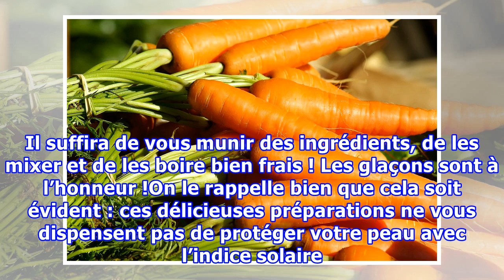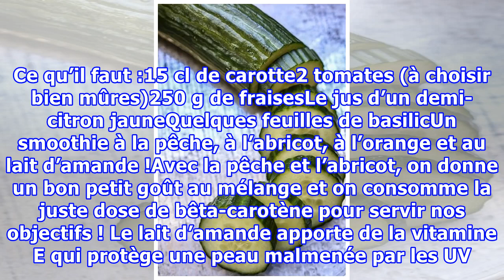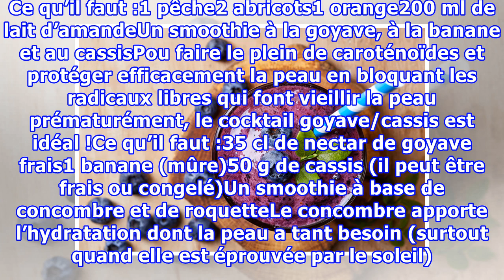5 smoothies qui boostent la mélanine et donc… le bronzage !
5 smoothies qui boostent la mélanine et donc… le bronzage !
5 smoothies qui boostent la mélanine et donc… le bronzage !noté 4.5 - 2 votesLes smoothies sont très à la mode et avec les températures élevées, l’envie de conjuguer boisson, plaisir et fruits (ou légumes) se fait plus que sentir. Pour lier l’utile et l’agréable, nous vous faisons découvrir 5 recett...